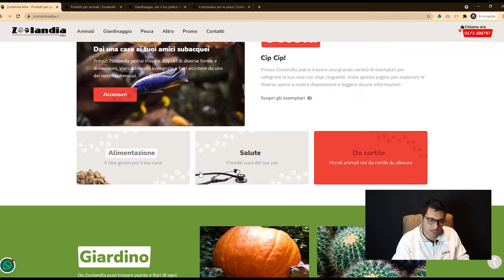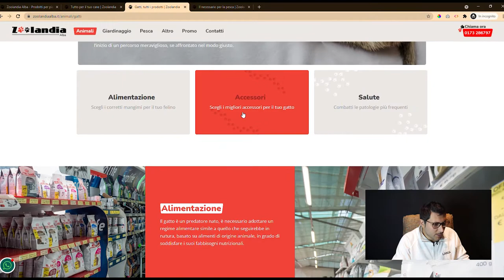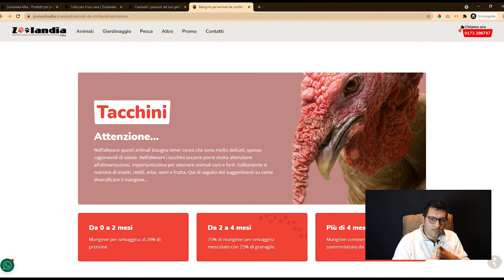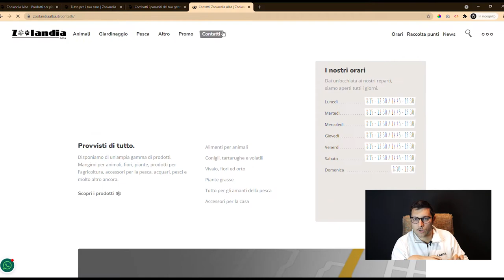Come CREARE un SITO PROFESSIONALE per il Tuo NEGOZIO: Passo Dopo Passo!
Vi presentiamo un progetto coinvolgente che ha visto la nostra partecipazione nella realizzazione di un sito web dinamico per un cliente specializzato in prodotti per animali, giardinaggio, pesca e altro ancora. Il nostro team di progetto ha proposto una soluzione basata su un sito consulenziale, mirato a fornire agli utenti informazioni approfondite e consigli utili per soddisfare le loro esigenze nel settore.

👇 SCOPRI CHE COSA SPIEGHIAMO IN QUESTO VIDEO 👇
00:00 - Introduzione
01:00 - Struttura del Sito
02:07 - Strategia dei Contenuti
03:34 - Funzionalità Dinamiche
04:05 - Considerazioni Finali